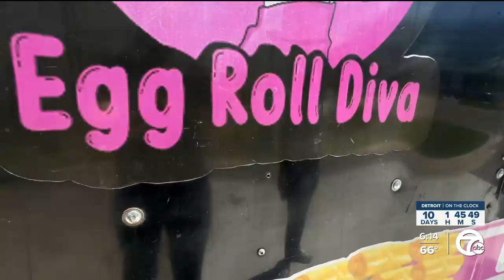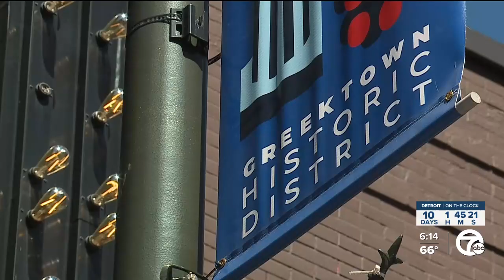WXYZ-7 DETROIT NEWS April 15, 2024 NFL DRAFT IS COMING! EGGROLLDIVA IN GREEKTOWN APR 25-27TH, 2024